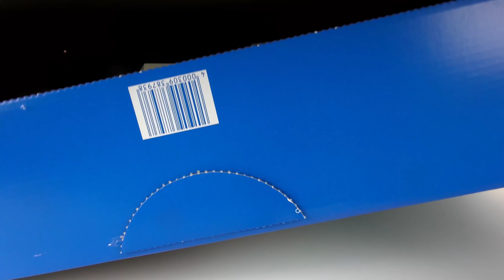CASA DO PAPAI NOEL Playmobil Natal 5967 - Casa do Playmobil no polo Norte - Joga comigo